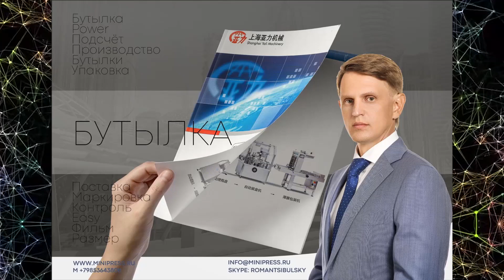Упаковочная машина с автоматическим клипсатором Minipress.ru